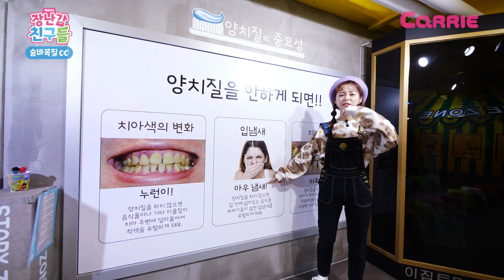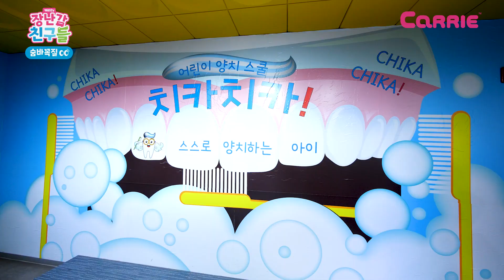치카치카 마법의 대왕 칫솔 찾기 놀이! 💖 | 숨바꼭질 Hide and Seek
캐리와 함께 입속 세균을 물리칠 대왕 칫솔 찾기 놀이
Hide-and-seek with Carrie

촬영 협조 :  양치학교
● 개인위생 수칙을 준수하며 촬영하였습니다